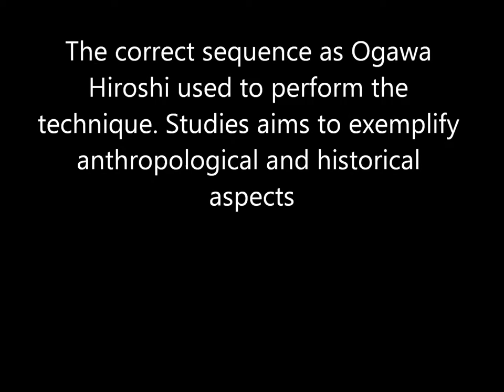Ogawa Ryu Tantojutsu - October training